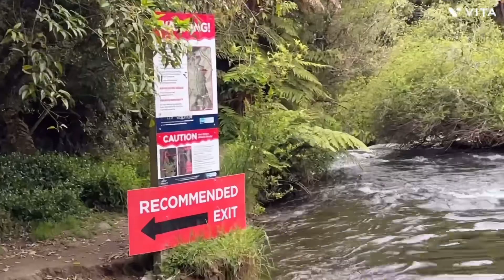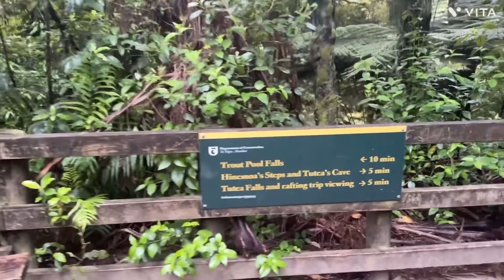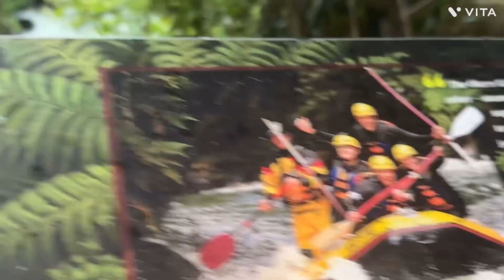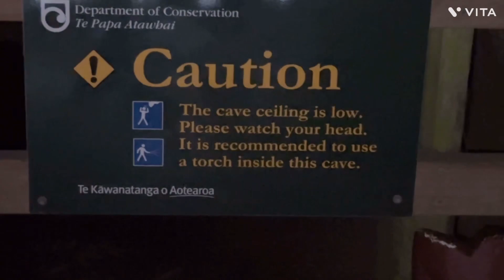Okere water fall Rotorua New Zealand 🇳🇿